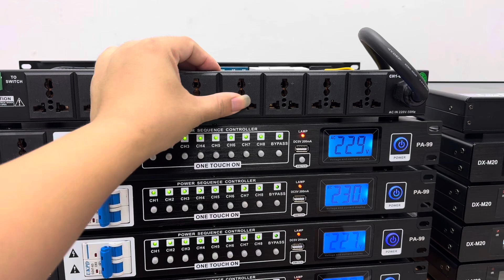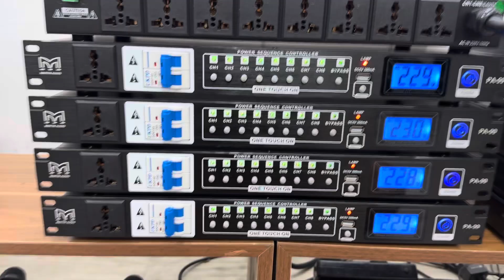Xả Quản Lý Nguồn Martin Anh Quốc An Toàn Cao Cấp Lh 0916957808